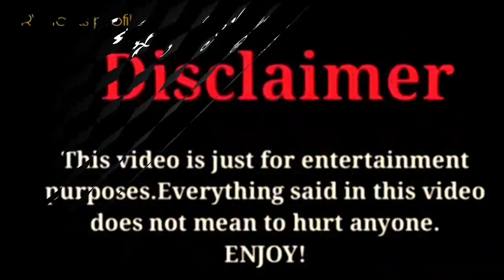Sofie Dossi vs Kinigra Deon |Lifestyle Comparison 2023 |RW Facts & Profile